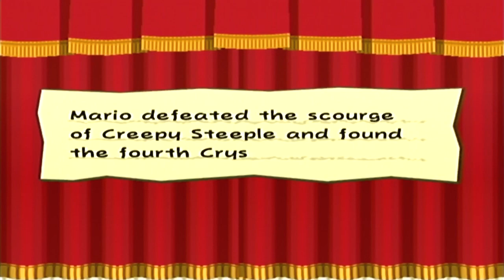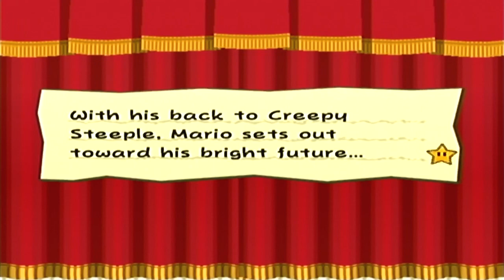PAPER MARIO: THE THOUSAND YEAR DOOR w/ UDJ & TheNSCL - Episode 21 - Inside the Steeple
We've arrived at the Creepy Steeple...now, let's save the town and stop whoever's turning folks into pigs!